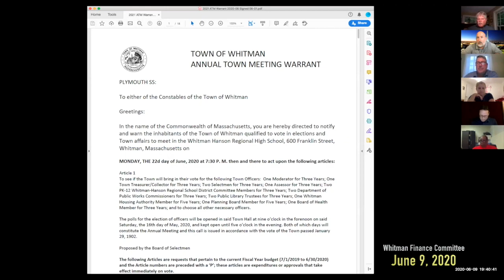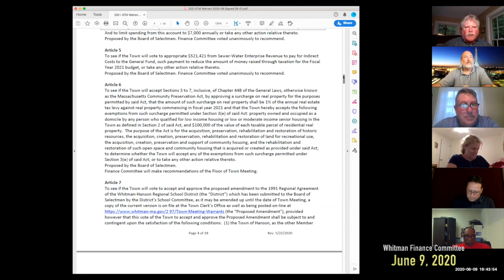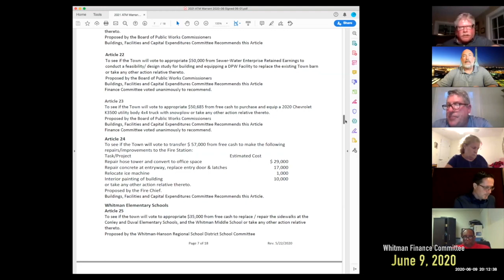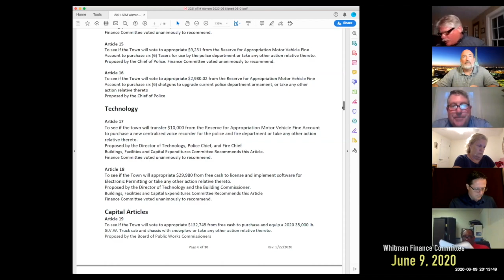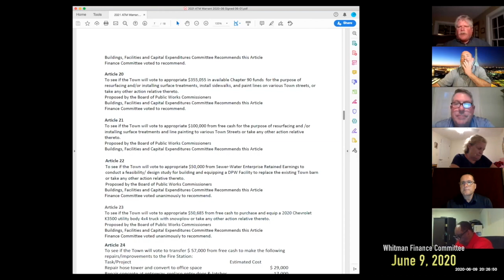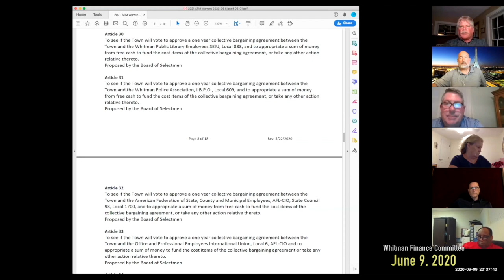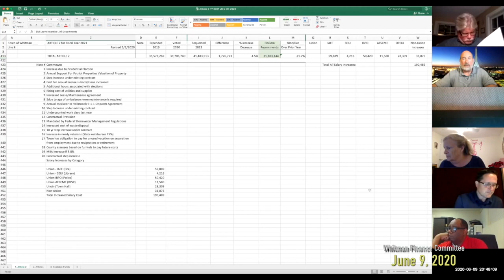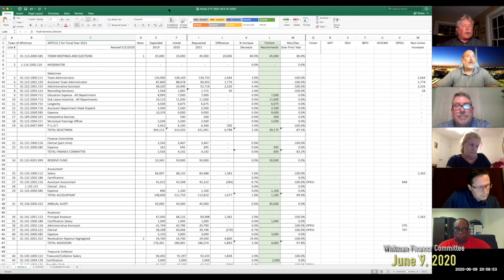Whitman Finance Committee - June 9, 2020